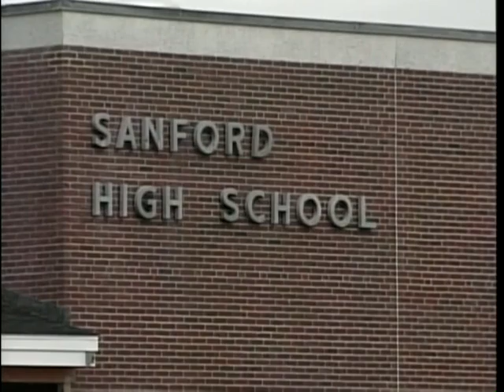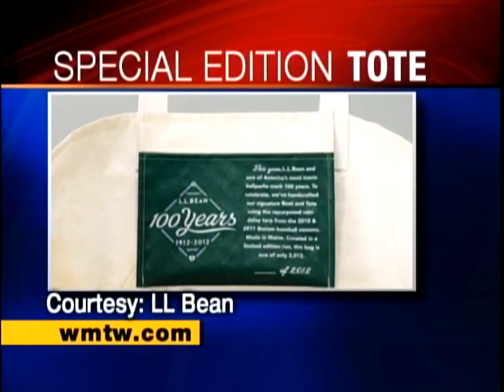News 8 Now afternoon webcast